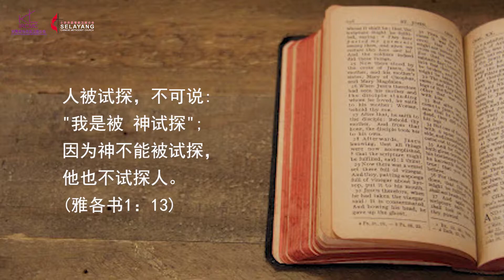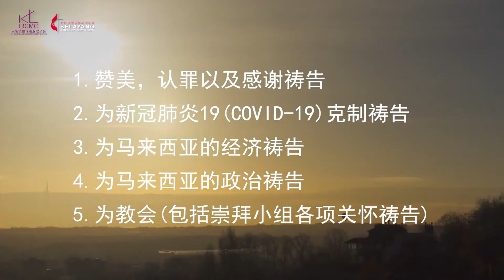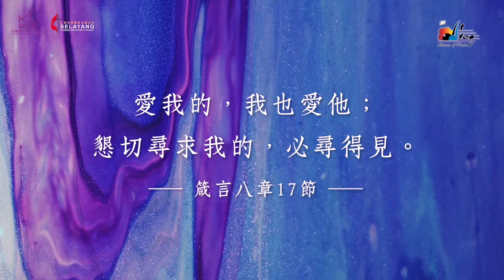18/6/2020 线上联合祷告会